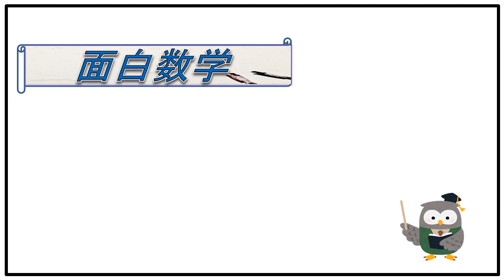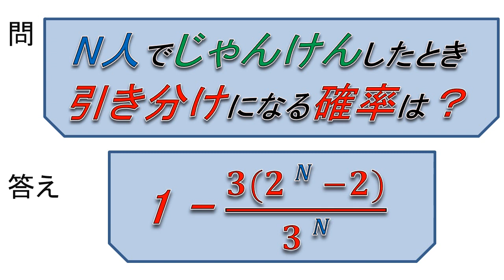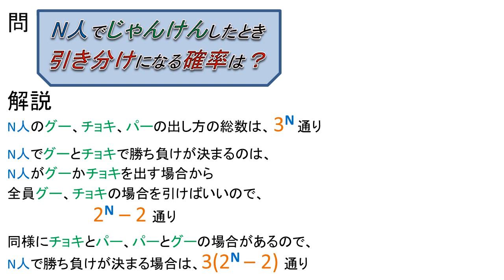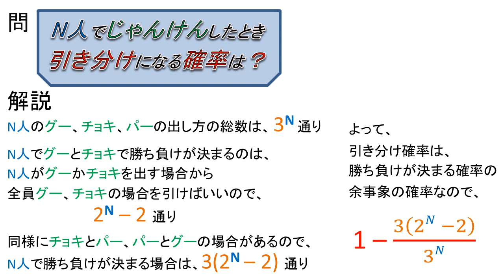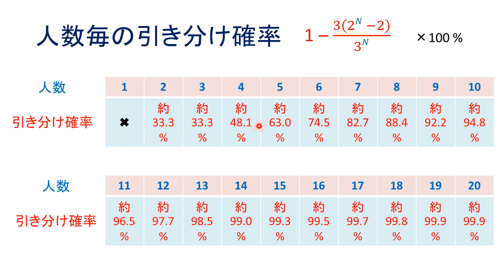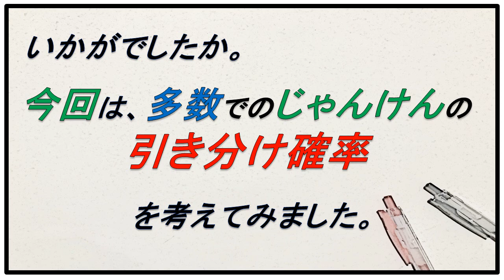数学 多数のじゃんけんの引き分け確率